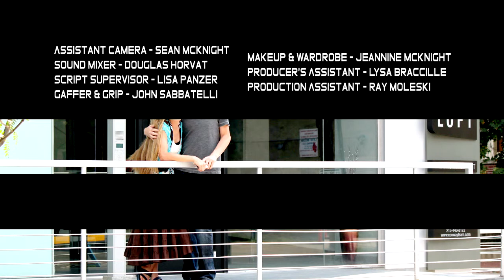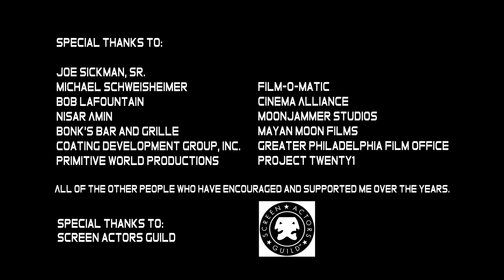Oscillating Garrett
A man mourning the loss of his wife becomes trapped in a crashed virtuality when he overstays his time.
Written by Wade Ballance & Mark Kochanowicz
Produced & Directed by Mark Kochanowicz